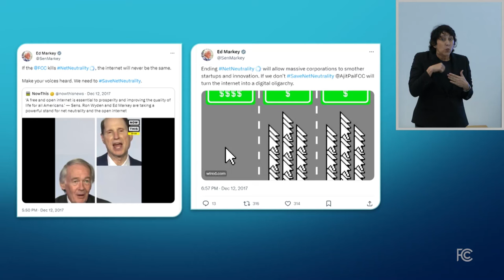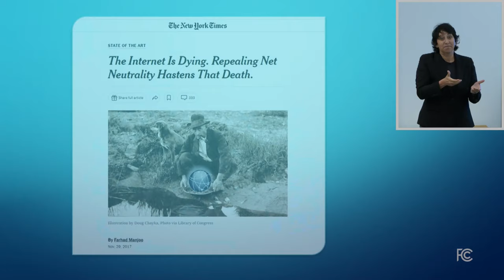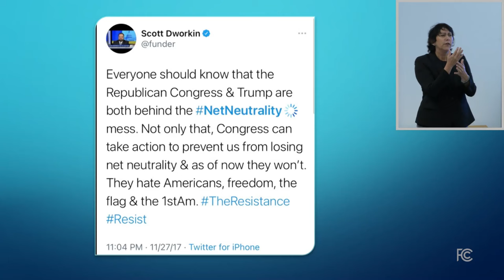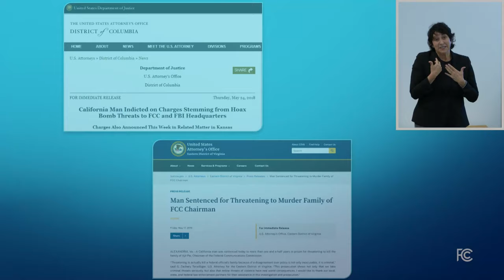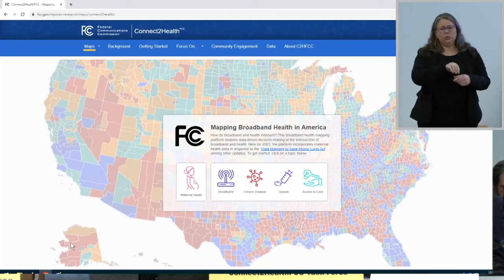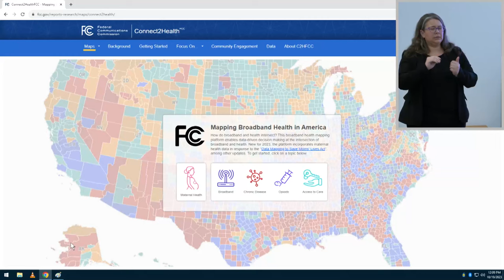Open Commission Meeting - October 2023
At this meeting the Commission considered items on: Open Internet, School Bus WiFi, Broadband Connectivity and Maternal Health, Unlicensed Use of the 6 GHz Band, Support for Alaska Connectivity, Improving Wireless Emergency Alerts.  This meeting was open to the public on October 19, 2023 at FCC headquarters and on the Internet via live feed from the FCC’s web and on the FCC’s YouTube channel.